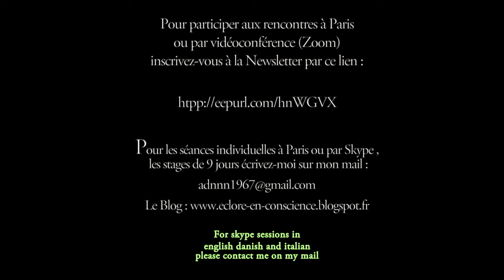La pratique joyeuse et légère. La soumission à ce qui est. Éveil. Accompagnement vers la clarté.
Une exploration contemplative et une clarification du sentiment que chaque humain a déjà : l'impression qu'au travers de l'histoire personnelle quelque chose demeure le même.

Il est possible au travers de séances individuelles d'être accompagné dans le processus d'éveil, de réalisation et de libération.

Pour vous inscrire à ma Newsletter et recevoir les informations liées aux stages à venir et participer directement aux satsang par zoom ou sur place, inscrivez-vous sur ce lien :

Ces rencontres en présentiel et sur zoom sont bi-mensuelles et gratuites.

Huangbo Xiyun, un maître Chán du 9 e siècle disait :
« Le sage s’appuie sur ce qu’il voit et pas sur ce qu’il croit. L’ignorant s’appuie sur ce qu’il croit et pas sur ce qu’il voit.
Voyez les choses telles qu’elles sont et ne vous préoccupez pas des autres ».

C’est ce que nous faisons pendant ces 9 jours.

Nous faisons appel tantôt à la voie de la connaissance, (de la discrimination ou du "retournement de la conscience") par divers outils des grandes traditions non duelles authentiques, quelles que soient leur origine.

Ceci afin de réaliser la sagesse en nous comme le dit Nisargadatta, « lorsque je vois que je ne suis rien », la Conscience sans forme.
Puis nous faisons appel à la voie du senti, que certains appellent la voie de l’amour, de l’unité (voie du Shivaïsme du Cachemire) ou de l’abandon, pour reconnaître que toute la manifestation est une expression de nous, même et surtout nos parts d’ombre, nos désirs et nos peurs inavouables, toutes ces identités que nous avons l'habitude de rejeter.

Connaissance et Amour : deux faces d’une seule et même réalité que Vous êtes.

Ramana Maharshi ne disait-il pas, pour réaliser le Soi il y a deux voies : L’investigation du Soi ou l’abandon à Dieu. Réaliser la vacuité de l’apparent sujet ou de l’apparent objet revient à révéler la même non dualité, le même amour que je n'ai bien sûr jamais cessé d'être, sauf en imaginaire.

En effet, au travers d’un certain nombre de procédures simples, efficaces, laïques et parfois extrêmement ludiques ( dont entre autres, les expériences de Douglas Harding de la Vision Sans Tête) ainsi que toute une panoplie de jeux de révélation, vous ramenant inexorablement au senti direct de l’expérience, vous apprenez à vous accompagner les uns les autres depuis le sentiment de manque jusqu’à la Plénitude que vous êtes déjà.

Le fait d'accompagner vos amis à partir de la Présence, à partir de la Vision Sans Tête, au cours du stage, permet en outre de plus facilement transposer cette nouvelle façon d'être et de vivre dans votre quotidien.
Voir à partir de notre vraie nature est d’une simplicité incroyable. Vivre constamment à partir d’elle est le défi d’une vie.

Paris 2022 :

"À travers différentes approches, grâce à des méditations guidées, et à l’aide d’outils pédagogiques très concrets, Dan nous amène à re-découvrir l’évidence de qui nous sommes vraiment, et à remettre en question nos croyances limitantes, nos zones d’ombre, nos conditionnements, et tout cela avec une incroyable douceur et lucidité.

Il y avait une magnifique atmosphère de groupe, bienveillante et sécurisante, tout en étant chacun pris en charge selon nos sensibilités et besoins particuliers.

Un miracle, ce stage de 9 jours ! Le retour à l’émerveillement d’être !"